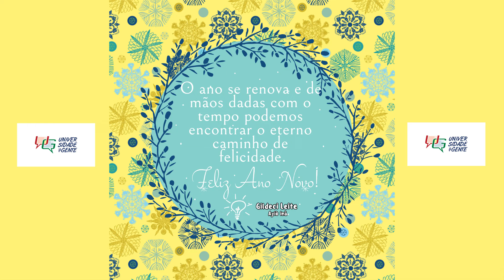Feliz Ano Novo! Feliz 2021!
Universidade da Gente é um canal para discutir e apresentar temas relacionados à educação, arte, cultura, ciência e tecnologias.